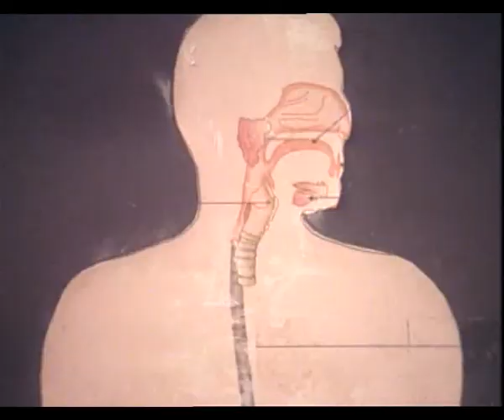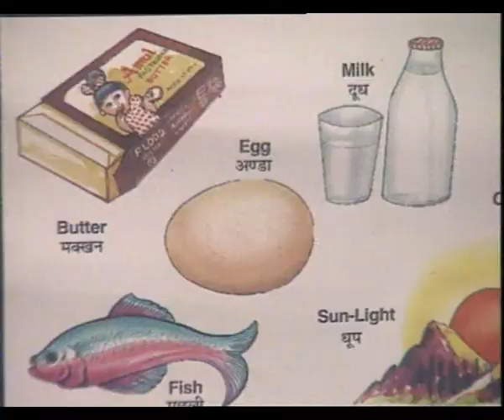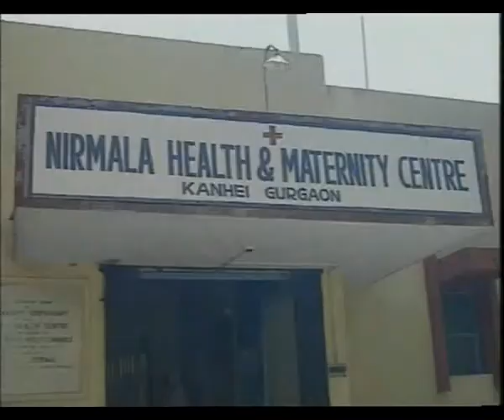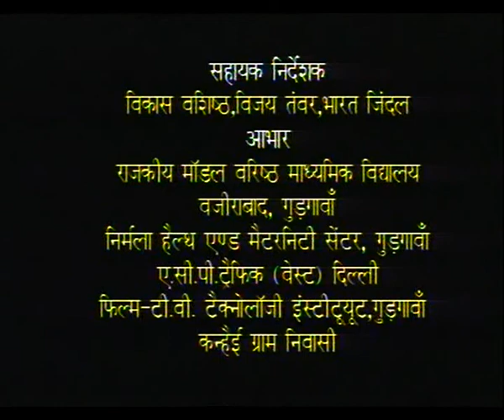NAV SAAKSHAR MEHFIL EP 2